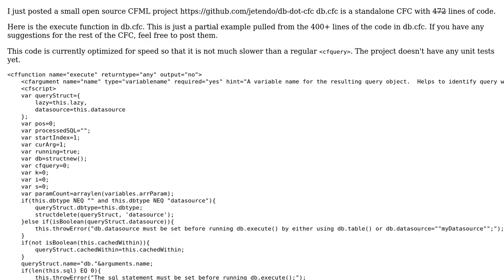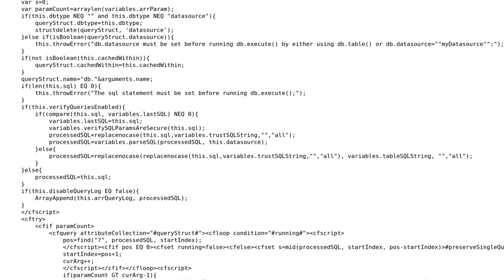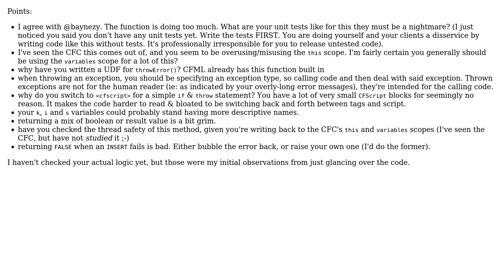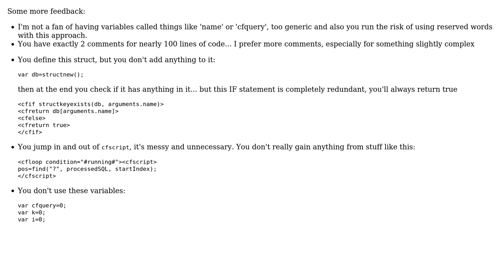Code Review: Open source CFML database project (2 Solutions!!)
Code Review: Open source CFML database project

With thanks & praise to God, and with thanks to the many people who have made this project possible! | Content (except music & images) licensed under CC BY-SA | Music | Images & others | With thanks to user Jamal user duncan user Bruce Kirkpatrick user Adam Cameron and the Stack Exchange Network Trademarks are property of their respective owners. You are responsible for your own actions.